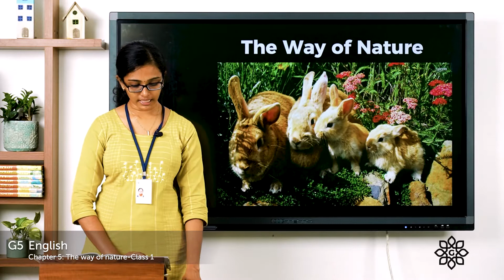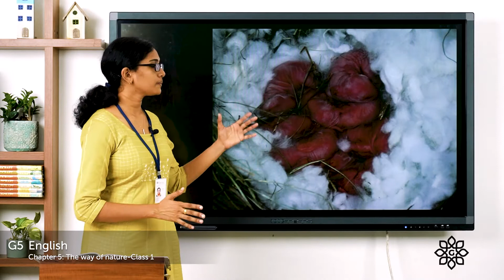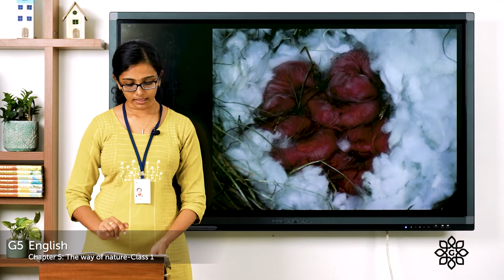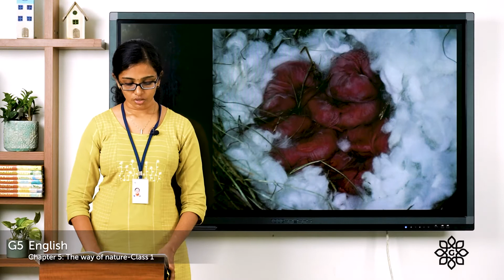Grade 5 English WKB Chapter 5 Class 1 The way of Nature story Explanation of story